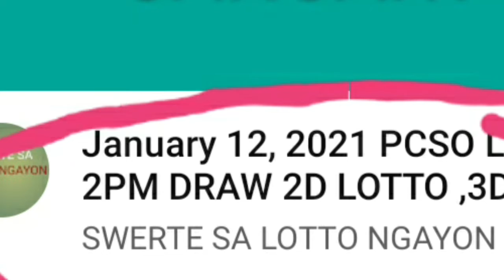Peryahan ng Bayan - QUEZON CITY May 25, 2021 2ND DRAW RESULT